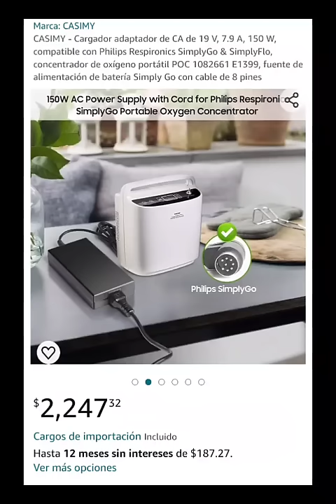No le pierdes!?